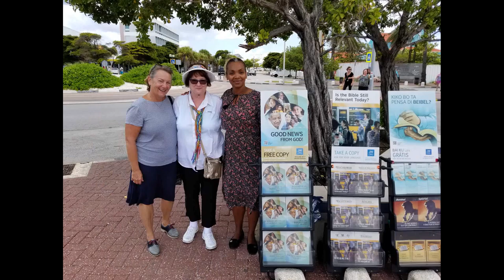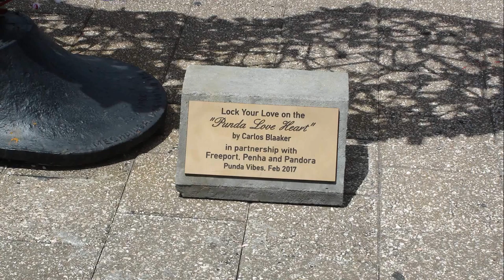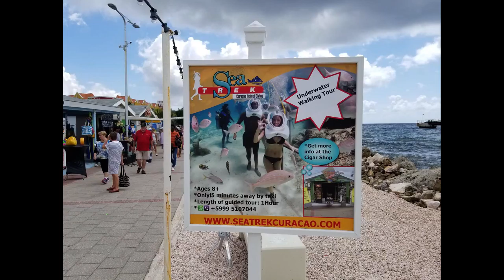Curaçao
Video 9 of 11 from our 2018 Caribbean Cruise
St. Thomas – Based on a traditional English folk song, adapted by Sonny Rollins
Cuban Pete – Written by José Norman
Besame Mucho – Written by Consuelo Velázquez
Performed by a Curaçao street musician
Mark Stillman – Accordion
Brad Imsdahl – Piano, Bass, Drums, Percussion